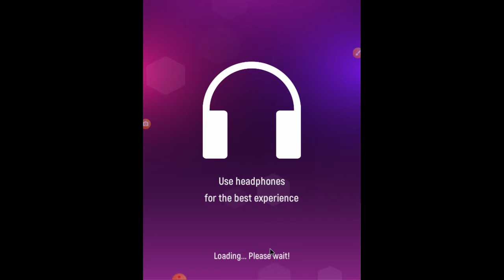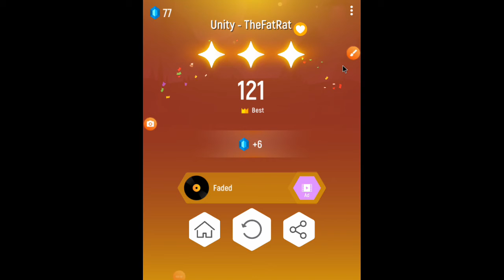I beaten it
i beaten my music game